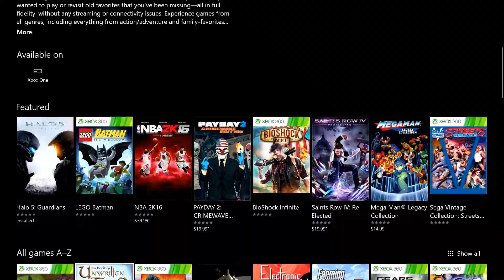Game pass review: Streets of Rage 4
This weeks game pass review will be Streets of Rage 4. Let us know what game you want us to review next on game pass.